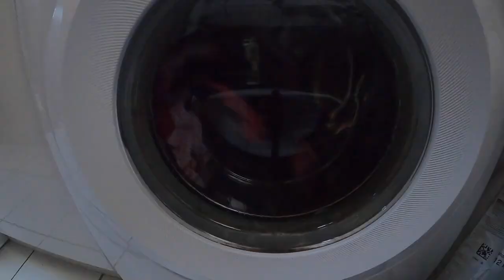Setting PBs & Feeling The Strain | Si's Four Weeks Of Fitness Challenge Ep.4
Having a training plan isn't always straightforwards. You don't always make regular improvements and sometimes you need to work harder for them than others. Plus, regardless of the amount of effort you put in it doesn't always go quite as you'd hoped. Si's now into the third week of the Four Weeks Of Fitness challenge and he's starting to feel the fatigue.

We are training for the Epic KOM Forward.
Distance 5.9 miles, 9.5km
Elevation gain 1361' or 414m
Avg grade 3.9%
Max grade 10.7%

Week #1
WO#1 4wk PRL Prep Week 2 Day 7 - Progressive 11min Climb
WO#2 Zwift Academy 2018 #8 Lactate Shuttling
Race
Climbing free-ride with the aim of accumulating 400-500m of elevation gain.
Week #2
WO#3 L'Etape du Tour Training Club Phase 2 Sub-Threshold #2
WO#4 Zwift Academy 2019 Semi-Finals #1 Anaerobic Capacity into VO2
Race
Week #3
WO#5 L'Etape du Tour Training Club Phase 4 Explosive Climb #2
WO#6 Zwift Academy 2019 #7 VO2max Development
Race
Week #4
WO#7 4wk PRL Prep Week 3 Day 7 - Anaerobic into Sweet Spot
WO#8 L'Etape du Tour Training Club Phase 2 Mitochondria #2
Race

Are you training along with Si on his Four Weeks Of Fitness Challenge?

If you'd like to contribute captions and video info in your language, here's the